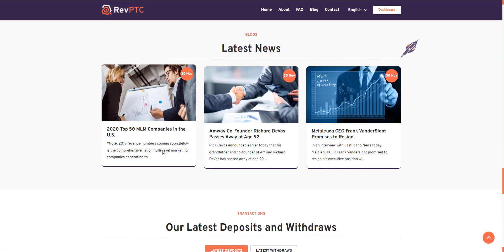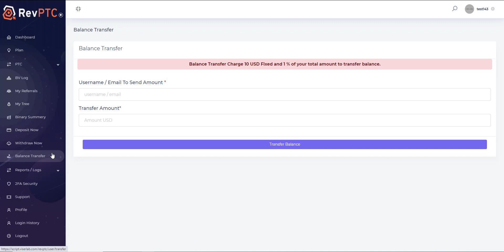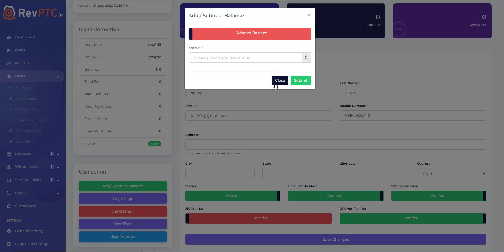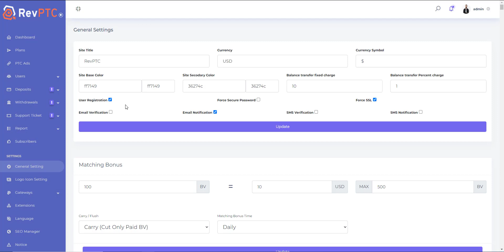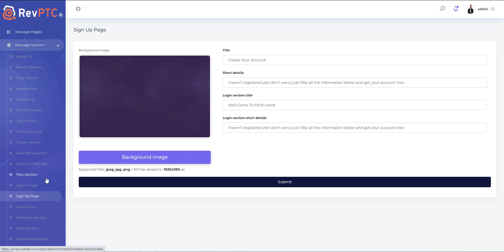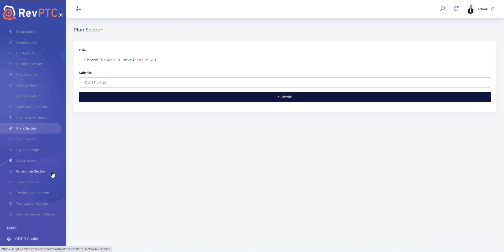How to Buy PTC Script Cheapest Price | RevPTC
File Receiving Time : Instant

All Add-Ons
Scraper Software
Etc...